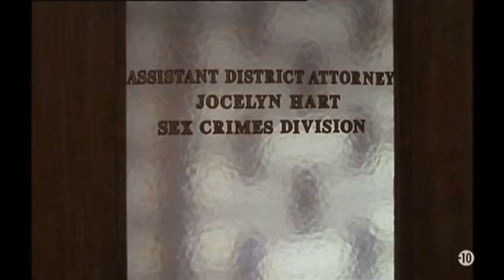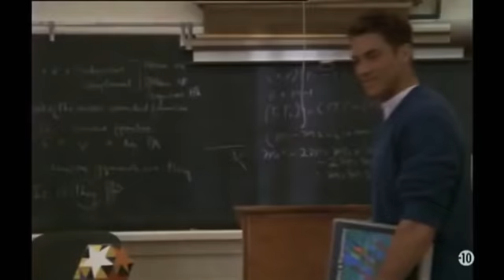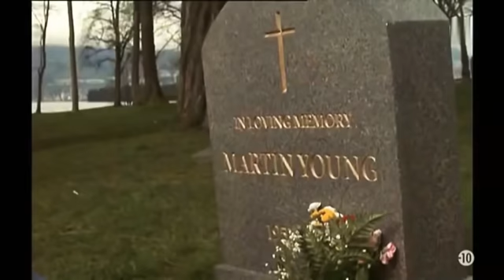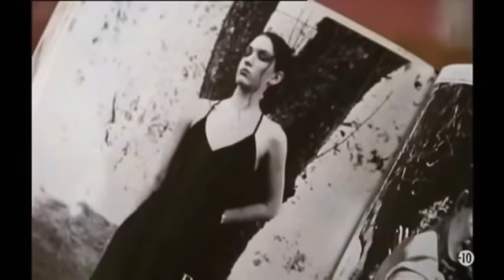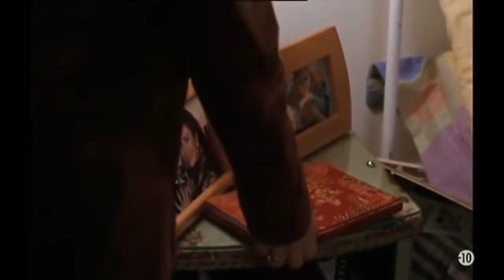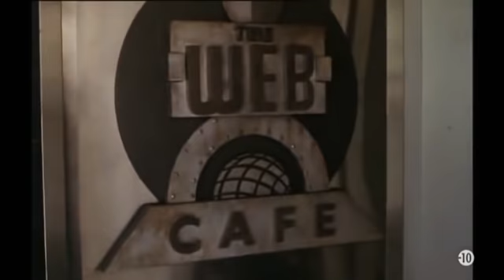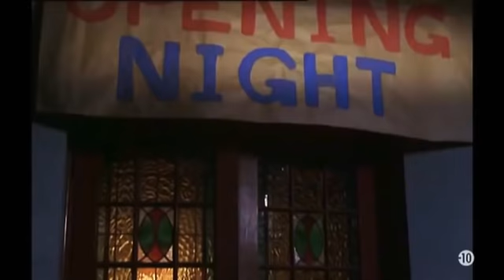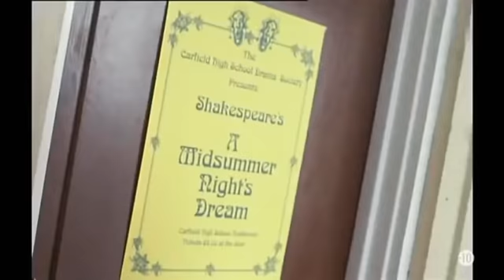Conduite coupable - téléfilm dramatique 1996 Linda Carter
synopsis : Peu après la mort de son père dans un accident de voiture, Cayley Young, 16 ans, emménage avec sa mère Diane à Seattle. Adolescente timide, Cayley n'est pas très à l'aise dans son nouveau lycée. Aussi, lorsque le beau Ian Hall commence à lui faire des avances, lui cède-t-elle pour tromper sa solitude. Mais Ian se révèle un séducteur cynique et sans scrupule. Après avoir profité de Cayley, il incite ses camarades à en faire autant. Esseulée, la lycéenne passe alors de bras en bras, à la recherche d'un peu de chaleur humaine. Un soir, Ian, qu'elle a repoussé peu avant, l'agresse sur le parking du lycée, la traîne dans son van et la viole. Cayley se confie à sa mère, qui l'encourage à porter plainte. Mais, la jeune fille ne dispose d'aucun témoin, ni d'aucune preuve tangible..